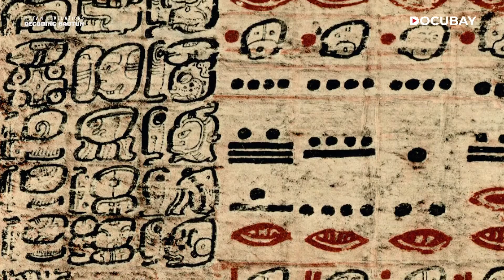The Maya Civilization - Did the Mayans truly predict the end of the world?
Did the Mayans truly predict the end of the world? Or have we been looking at their prophecies incorrectly all along?

Was the Mayan prediction about the end of the world in 2012 never really made? During her journeys in the jungles of the Yucatan Peninsula and Guatemala, filmmaker and journalist Elisabeth Thieriot meets Mayan abuelos who dispel the myths about the dystopian controversy theories often associated with the Mayan Calendar. Along the way, the film also deep dives into the mystery of the Baqtun, also known as the measurement of time that the Mayans identified as a 3,300-year cycle.